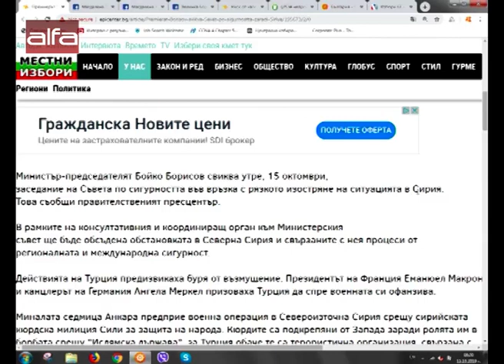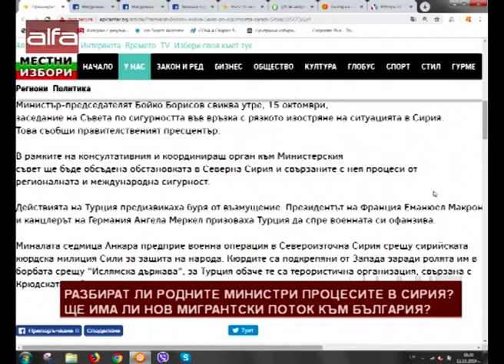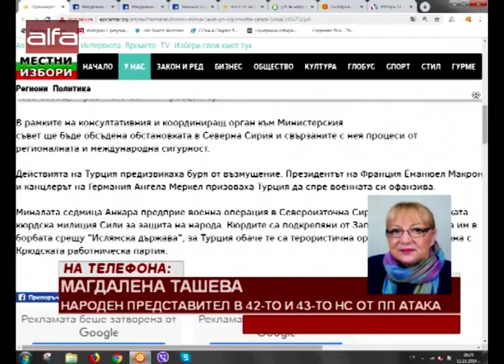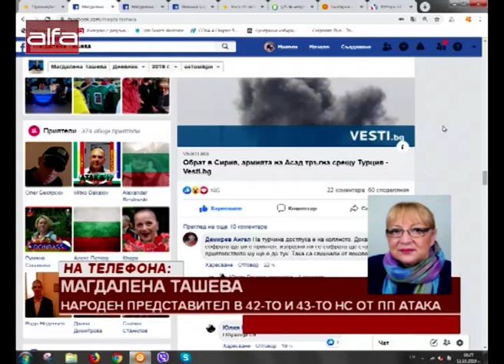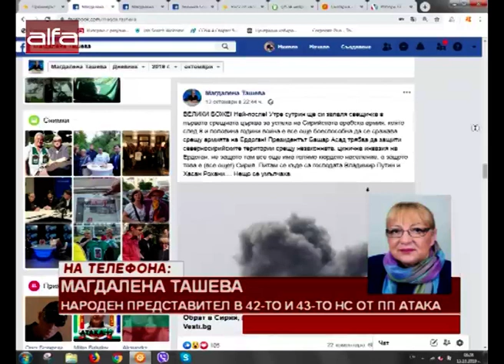Разбират ли родните министри процесите в Сирия? Ще има ли нов мигрантски поток към България? /15...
Разбират ли родните министри процесите в Сирия? Ще има ли нов мигрантски поток към България? /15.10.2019 г./

Разговор по телефон: Магдалена Ташева, народен представител в 42-то и 43-то НС от ПП АТАКА